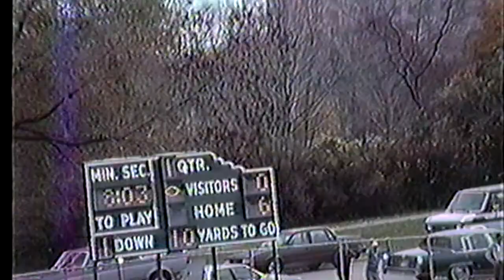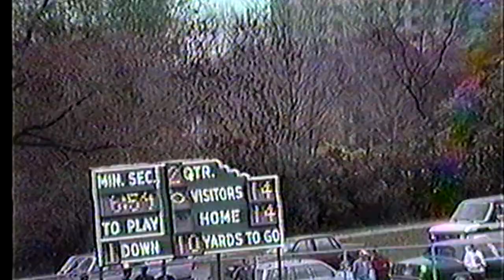Washington vs. Racine Park - 1989 WIAA STATE QUARTERFINALS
The Washington Purgolders lost to the Racine Park Panthers 24-20 at Pulaski Stadium in the WIAA State Quarterfinals.  1989 Playoffs.